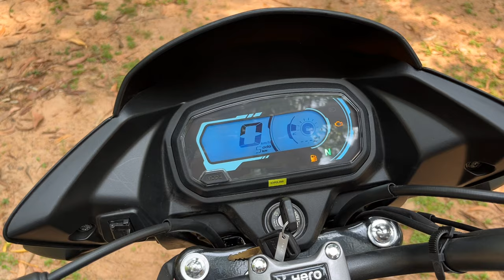নতুন Hero Glamour Classic 125cc এর Ride Review বাংলাতে🔥 King is Back 😍 On Road Price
নতুন Hero Glamour Classic 125cc এর Ride Review বাংলাতে🔥
Detailed specifications
On Road Price in West Bengal

" Auto Tech "
Jambuni, Sriniketan Road
Bolpur , Birbhum
Call them
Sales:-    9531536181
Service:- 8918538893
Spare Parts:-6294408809